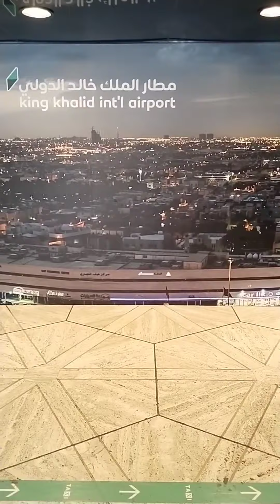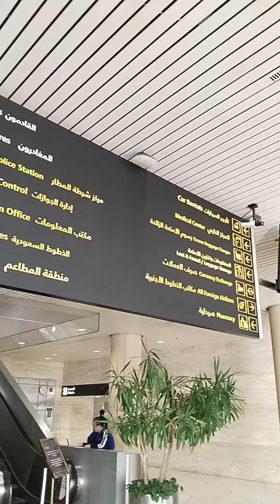riyadh airport saudi arabia | riyadh airport terminal 2 | riyadh airport inside | vlog lover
riyadh airport saudi arabia | riyadh airport terminal 2 | riyadh airport inside